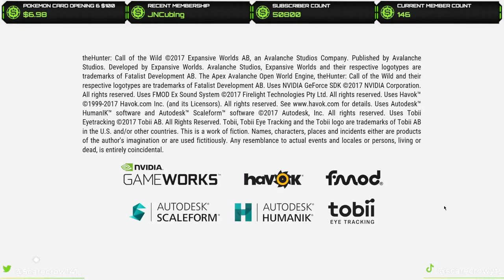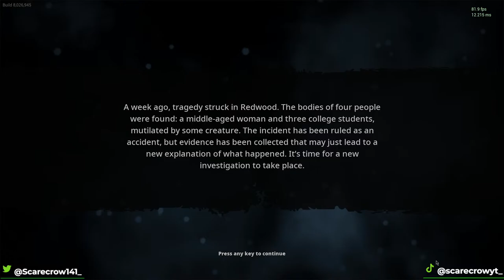50k CELEBRATION WEEK DAY #5! Call of the wild First & More Bigfoot After!